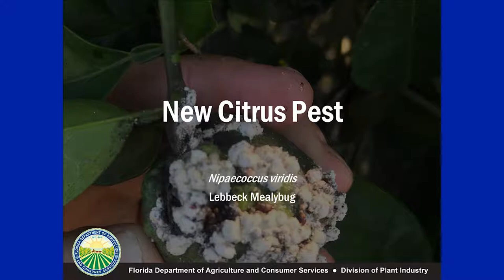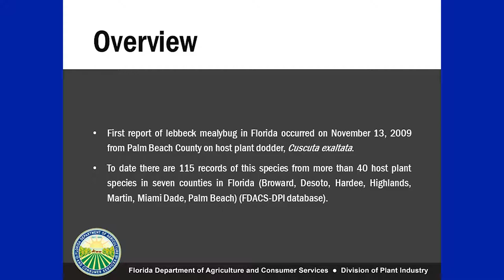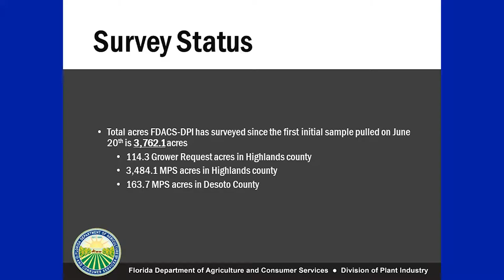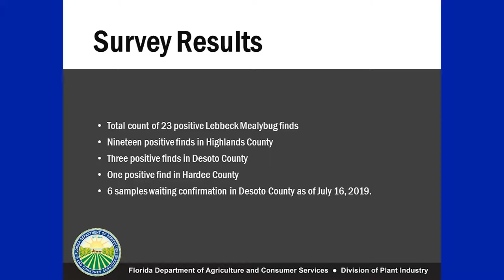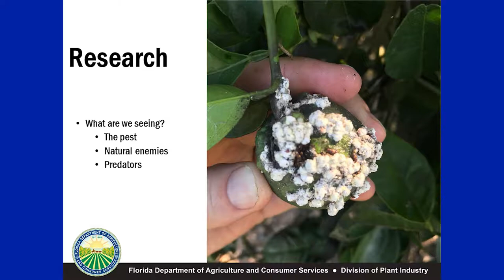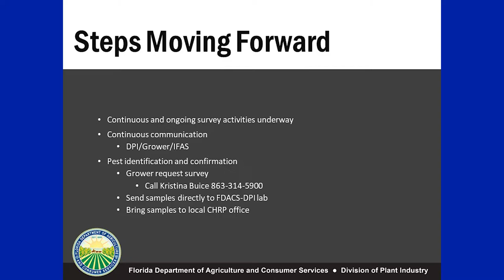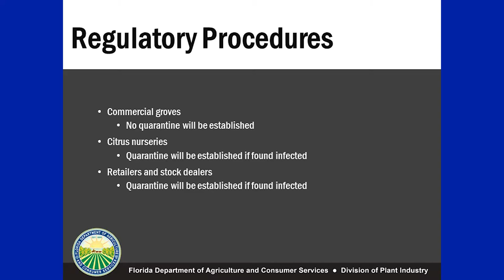New Citrus Pest